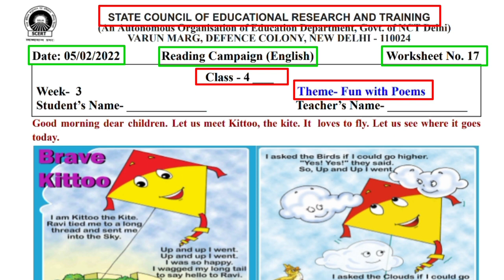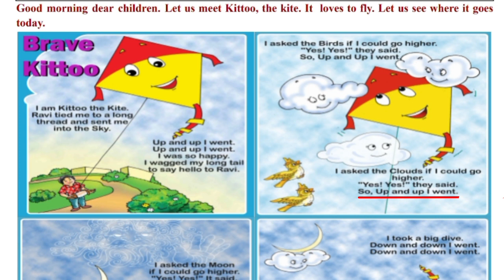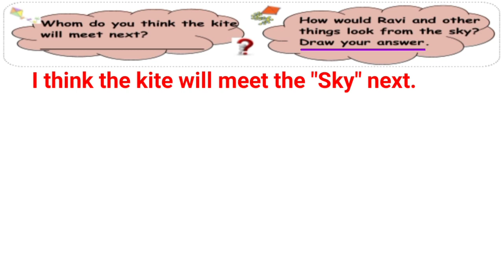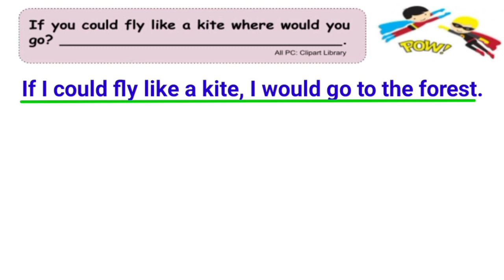Class 4 English Worksheet 17 (5/2/22) Fun with Poems | Kittoo the Kite | Week 3 Reading Campaign‎ ‎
EDMC / SCERT Class 4 Worksheet 17 English 100 Days Reading Campaign English@KNOWLEDGE KINGDOM

Class 4 English Worksheet 17 (5/2/22) Fun with Poems | Kittoo the Kite  Week 3 Reading Campaign‎ ‎@KNOWLEDGE KINGDOM

Class 4  Week 3 Reading Campaign Worksheet 17 Full Solution | 100 Days Reading Campaign Week 3

Class 4 Week 3 Reading Campaign All Worksheets Solution || SCERT || 100 Days Reading Campaign Week 3 Worksheet 17 @KNOWLEDGE KINGDOM

EDMC Class 4 Reading Campaign Worksheet 17
NDMC Class 4 Reading Campaign Worksheet 17
SDMC Class 4 Reading Campaign Worksheet 17
SCERT Class 4 Reading Campaign Worksheet 17
Class 4 Reading Campaign Worksheet 17

Class 4 Week 3 Worksheet Solution  100 Days Reading Campaign

Kaksha 4  Reading Abhiyan worksheet 17